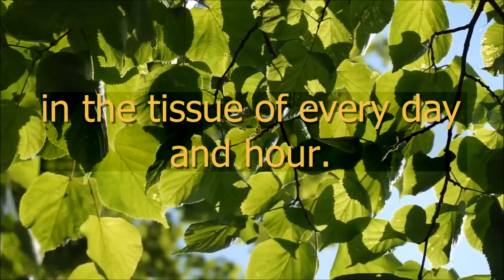Quote: Life, we learn too late, is in the living --Stephen Leacock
Quote: Life, we learn too late, is in the living, in the tissue of every day and hour. --Stephen Leacock